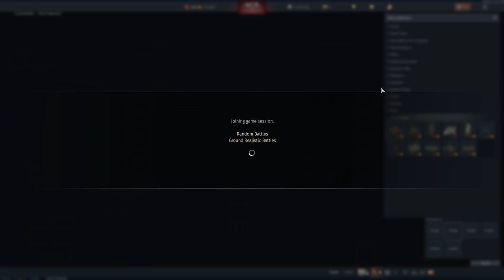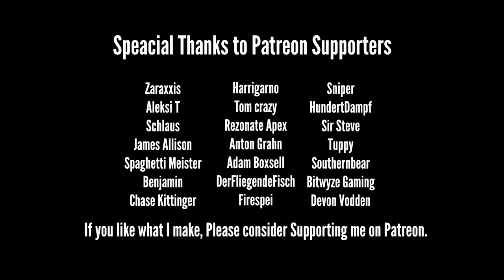War Thunder It's Almost Fun!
War Thunder Its Almost Fun, well is it? the game is certainly interesting as a arcade simulation but why is it almost fun? should the focus not be on a players sense of fun or is it what you could define what fun is within the game itself.